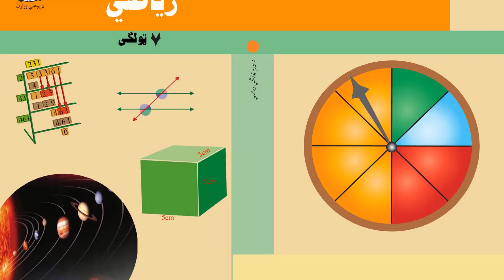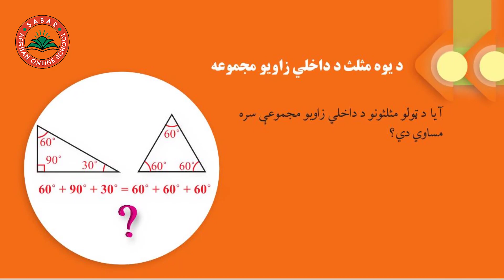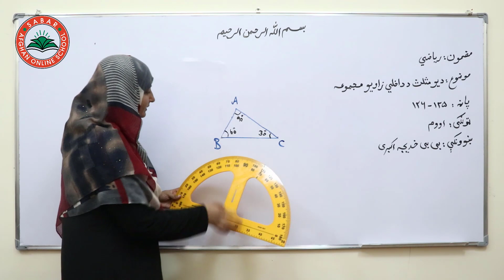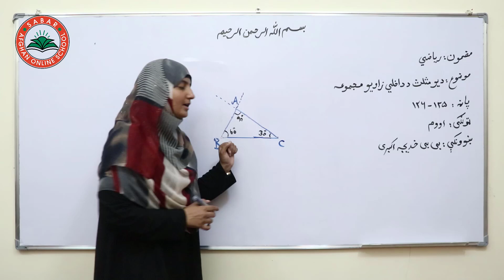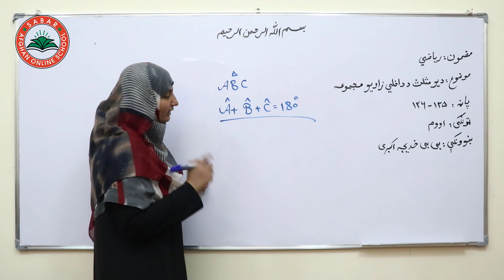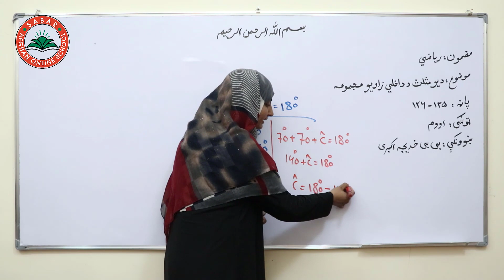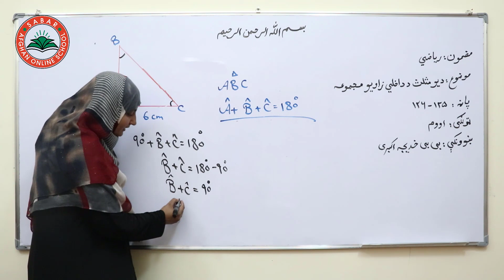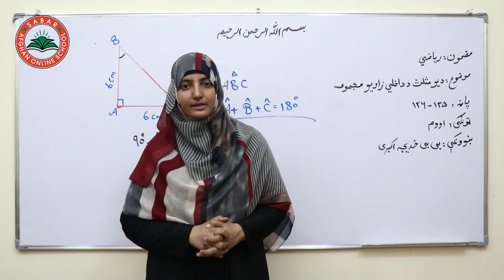Class 7 -Math |Sum of the interior angles of a triangle -lesson 39 | د یوه مثلث د داخلي زاویو مجموعه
Sum of the interior angles of a triangle,
  د یوه مثلث د داخلي زاویو مجموعه  ,
مجموع زوایای داخلی یک مثلث,

Class 7_ Lesson 39 -  Math   /  د ریاضي کتاب  _  لوست 39 - اووم ټولګی

Nargis_ Othmanzai
# انلاین مکتب
# انلاین ښونځی
# انلاین درسونه
# افغان انلاین مکتب
# انلاین ریاضی